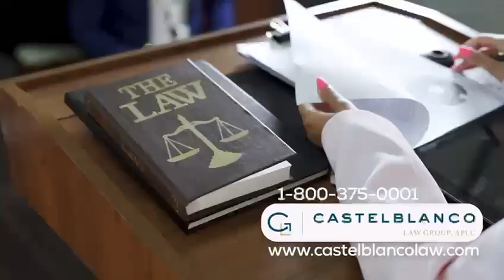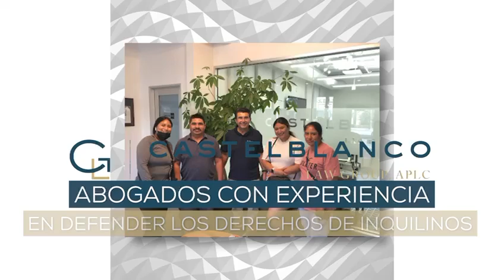Casos de Éxito: Inquilinos Cambiaron Su Vida De Vivir En Malas Condiciones a Comprar Su Propia Casa🏡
Yvette y Alejandro nos comparten su historia, viviendo en un apartamento en malas condiciones y soportando malos tratos por un arrendador negligente.
Castelblanco Law Group ayuda a inquilinos como Yvette y Alejandro a obtener compensación por su dolor y trauma.🏡
📞Llama hoy para una revisión de caso gratis 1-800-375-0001

Facebook: Castelblanco Law Group, APLC